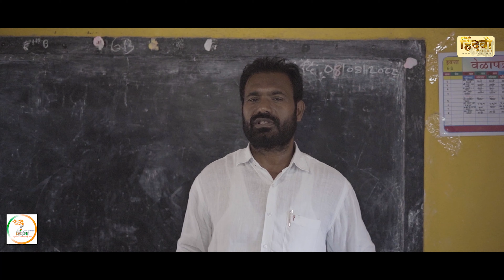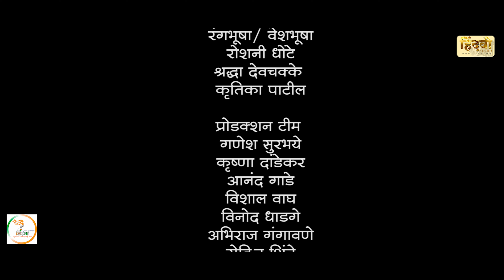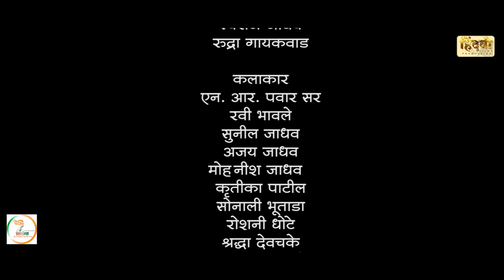तिरंगा मराठी लघुपट | Tiranga Marathi Short Film | Hindavi Film Production